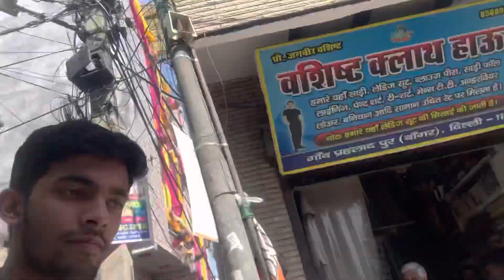Ya cycle ka sath kya hoo gaya😲@aadiduhan2818